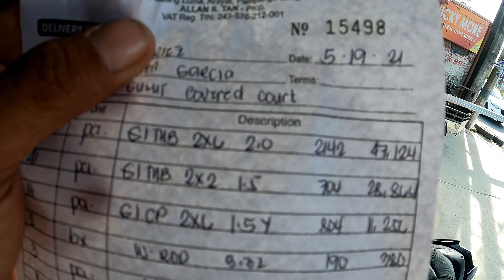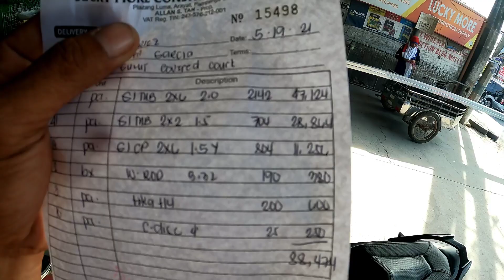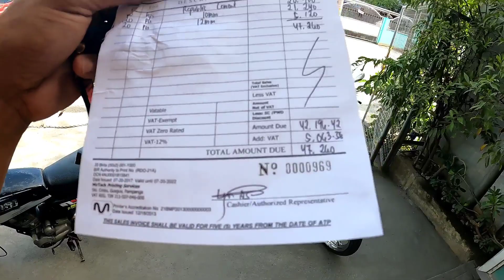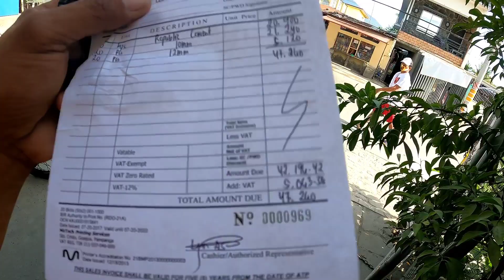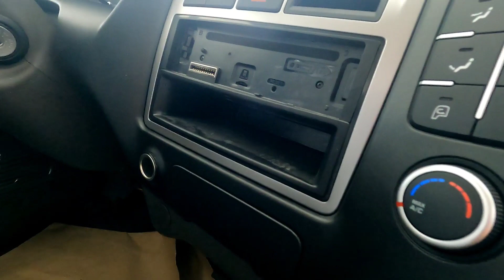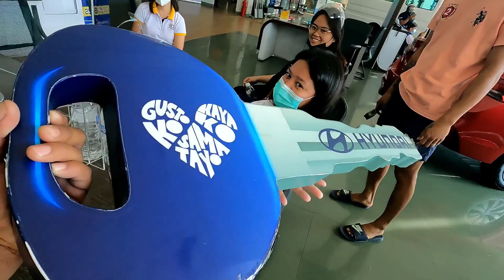sa wakas.... beeep beeep beeep